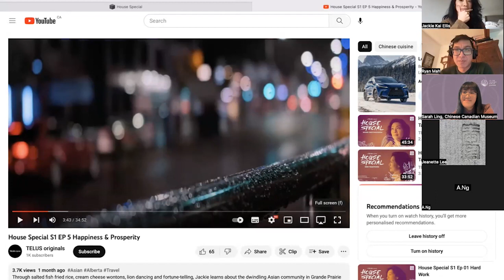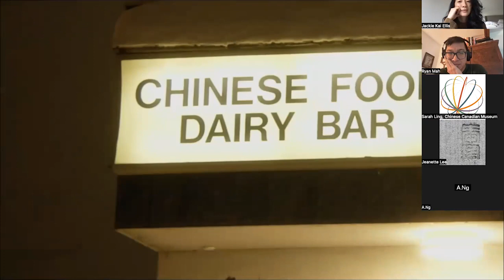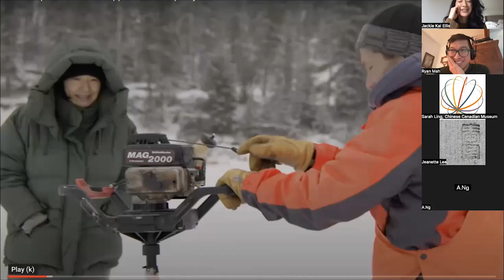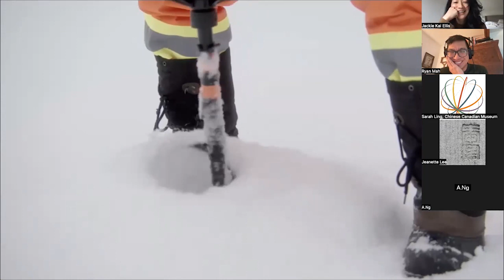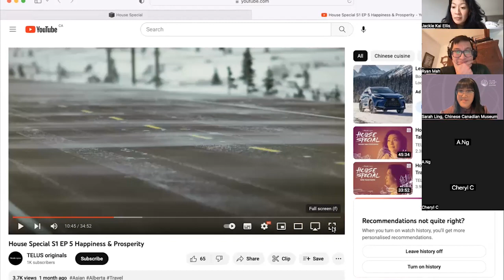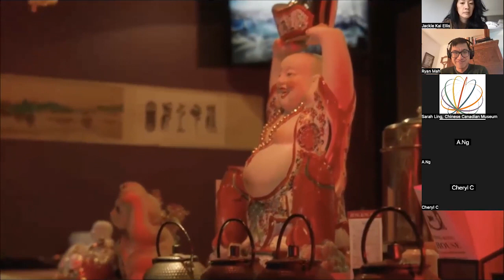CCM House Special Panel 2023 Feb 4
Join director Ryan Mah and chef and author Jackie Kai Ellis from the TELUS originals docu-series House Special for an engaging conversation on their journey through Chinese restaurants, homes, and places across BC and Alberta as an opportunity to experience diverse Asian stories in a deeper way.

Presented by the Chinese Canadian Museum